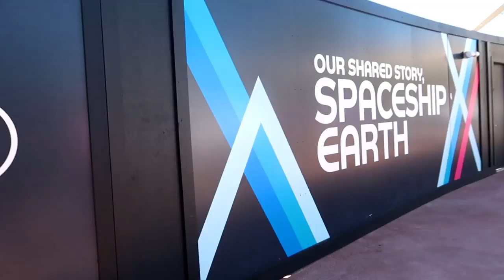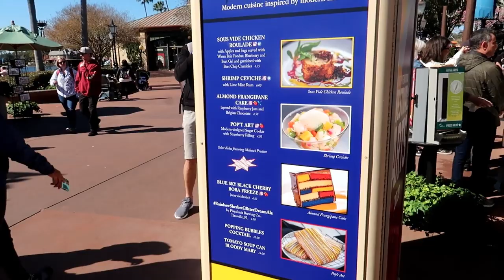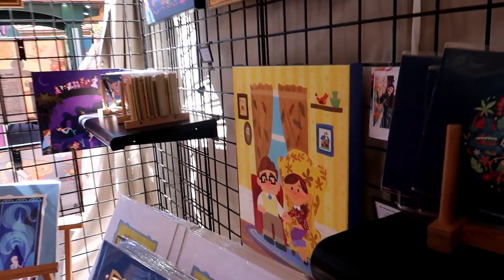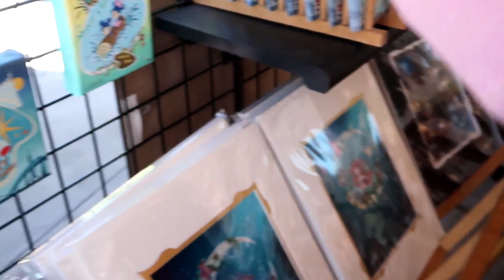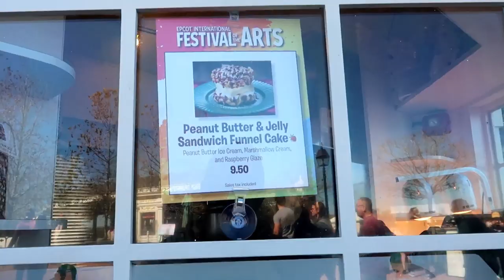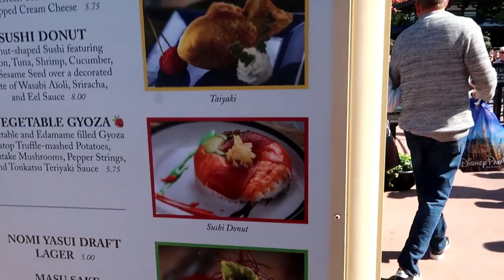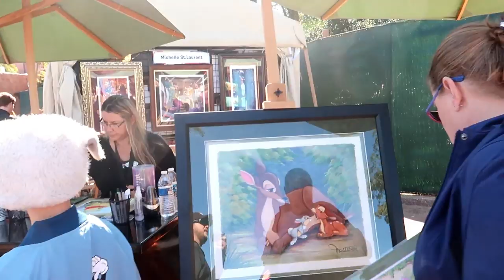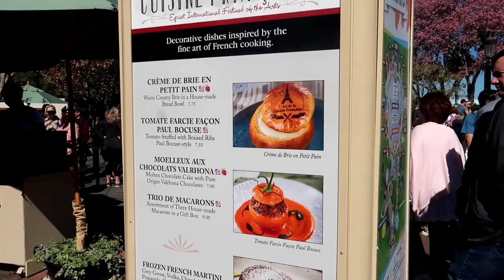Epcot International Festival of the ARTS 2020 Part Deux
Hey Guys!
Join us as we head to Epcot and the Festival of the Arts on a cool windy weekend to check out more art work and do a little skylining.
This was our second trip to this years festival but not our last.